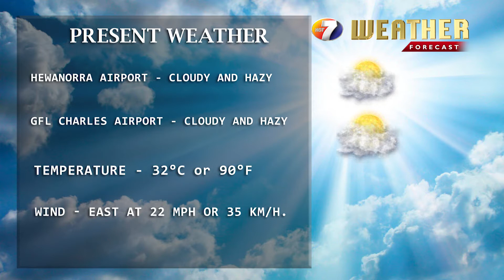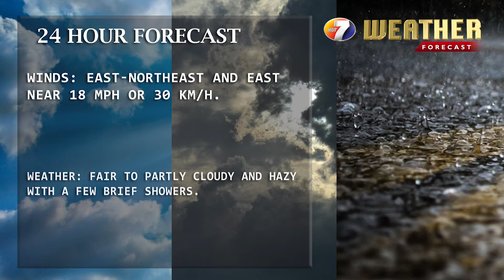NEWS AUG 28TH BRK 4